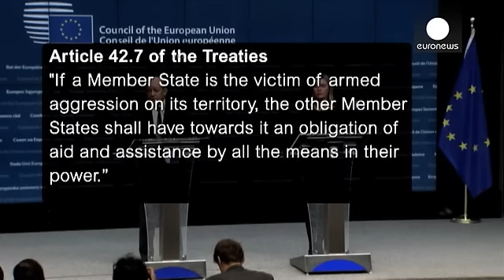ЕС окажет Франции военную помощь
Министры обороны всех 28 государств Европейского Союза единогласно поддержали запрос Франции о военной помощи и сотрудничестве в борьбе против "Исламского государства". На эту террористическую группировку возлагают ответственность за нападения в Париже.

"Сегодня Франция попросила о защите всю Европу, - сказала в Брюсселе Верховный представитель ЕС по внешней политике и безопасности Федерика Могерини. - И вся Европа в один голос ответила ей "Да".